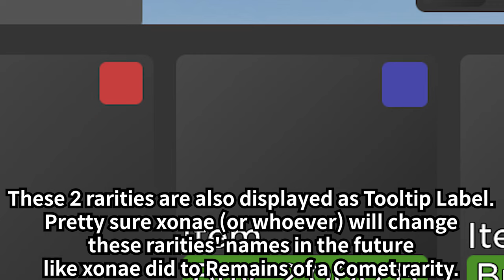What is Let The Skies Fall? | Arsenal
Thanks to @gustavo_1337 for telling me about the rarity

*Character image in thumbnail made by @dryitelad

Arsenal
Let The Skies Fall
Night's End
Event
Item
Part 2